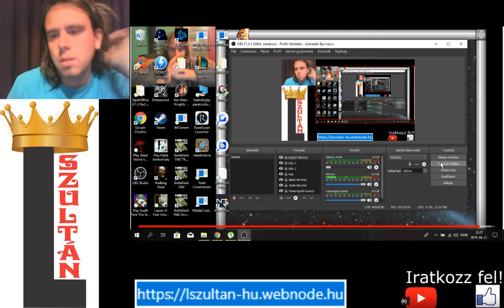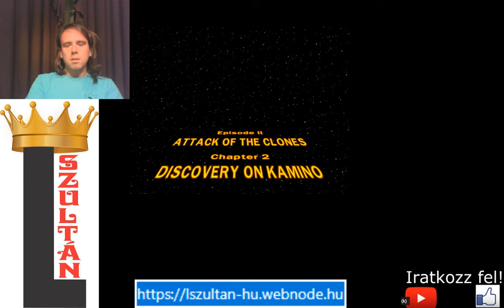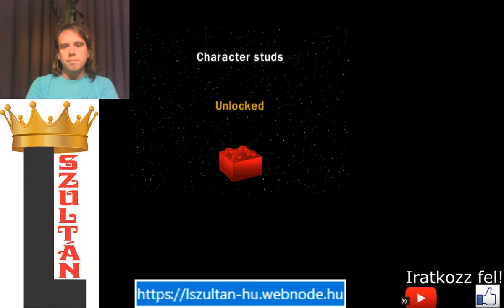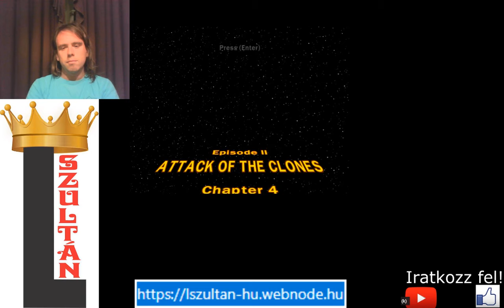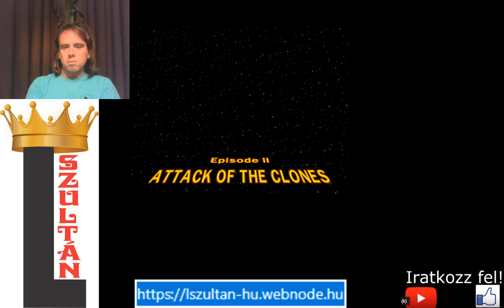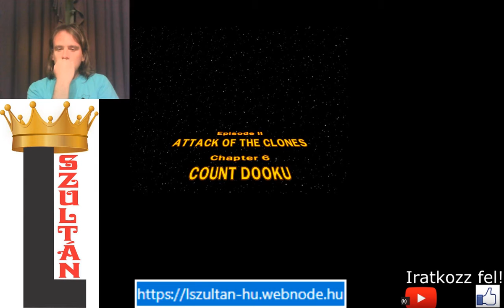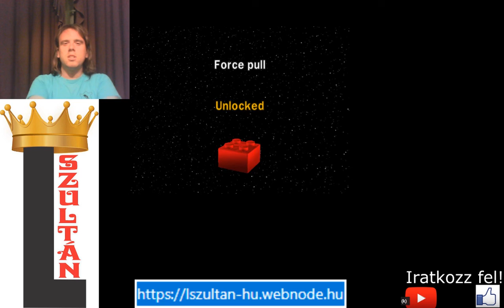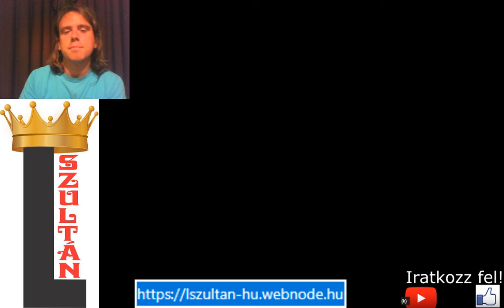2. 2,3,4,5,6 FREE PLAY LEGO Star Wars The Complete Saga 100% végigjátszás #12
A Free Play végigjátszása a 2. epizódban teljesítve.